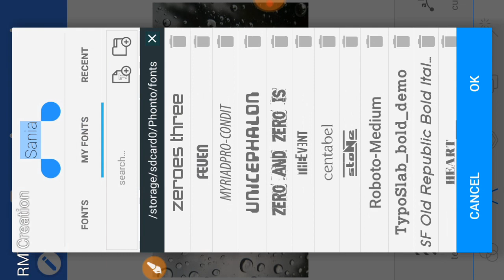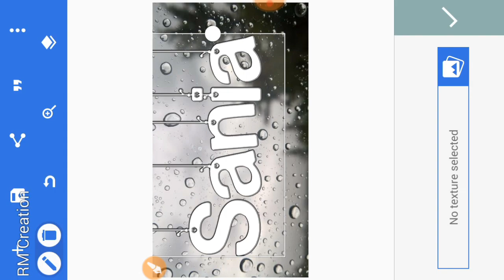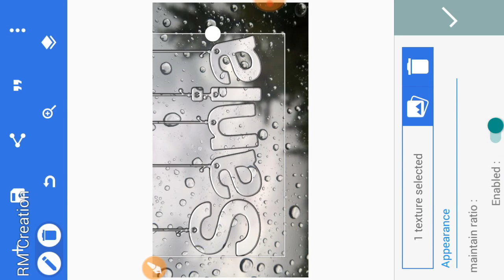How to make water drop text using pixelab || Typography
Used Apps

Pixelab

Font Name

Hanged letters

Image Link

1. Photoshop+ toolwiz editing

2. Dual layer editing tutorial

3. Deal reindeer effect in toolwiz

4. Kisi v editing pic k hd kaise nikale

5. pixlab se texture kaise add kare

6. splash effect in PicsArt

7. How to add custom font for editing

Rana creation
ranacreation